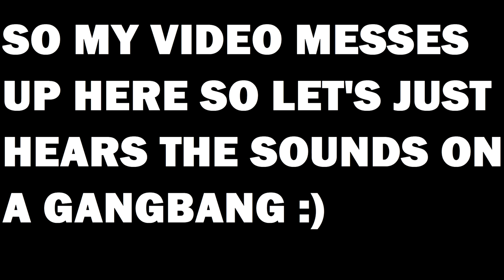Demon Souls Remake: Let's Finally Play Part 2 (WHAT WEAPON?)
If you want to make a donation to help me, here is a link to my paypal